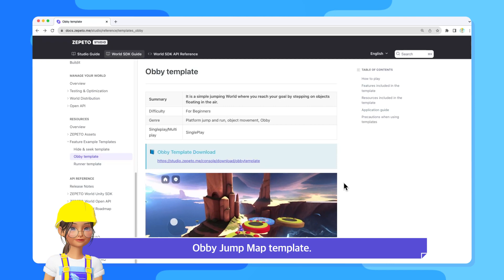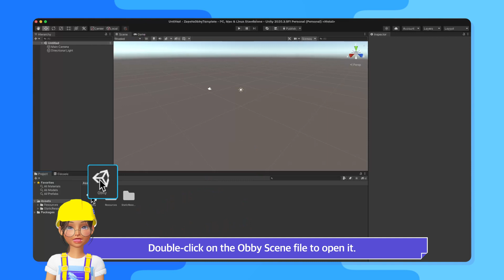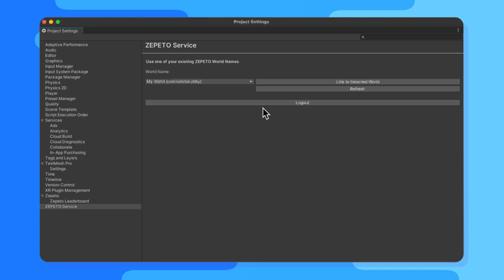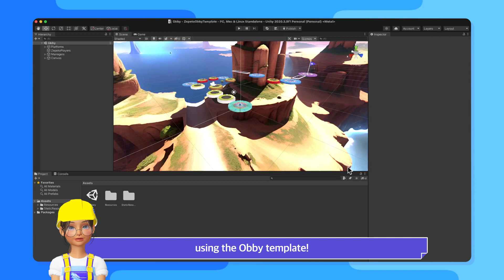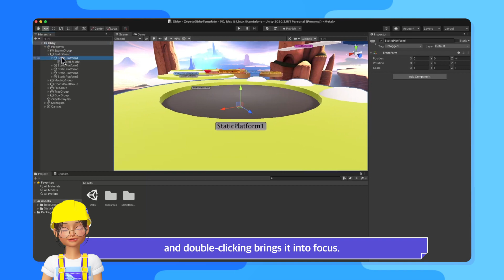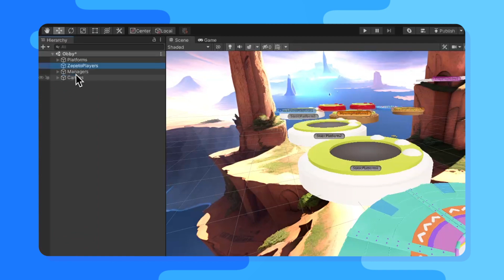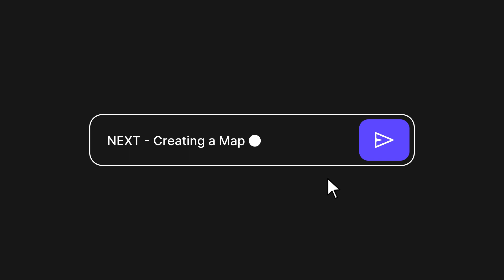[Step by Step World Tutorial] [Obby] Part 2. OBBY Template Guide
Here's an introduction to the OBBY jump map template and the Unity editor interface for new world developers.